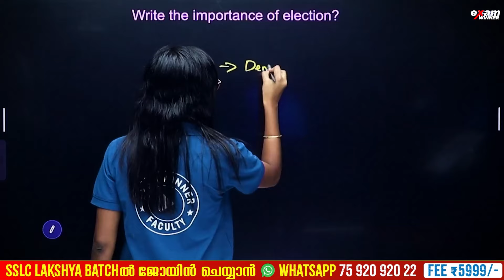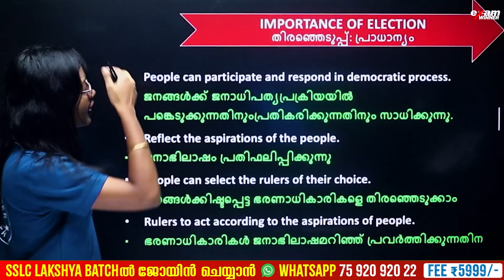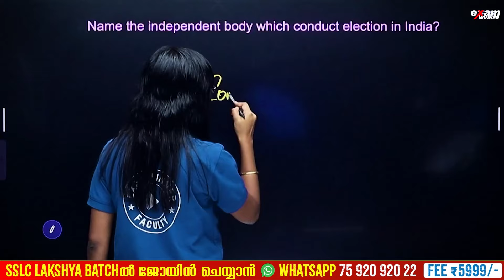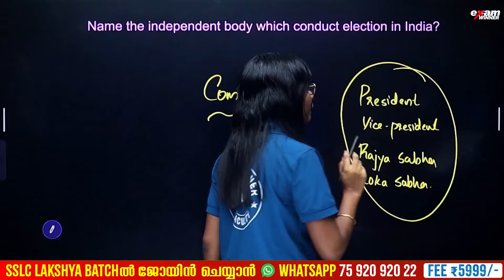Class 9 Social Public Exam | Election and Democracy |ഉറപ്പായും Exam-ന് വരുന്ന Question | Exam Winner